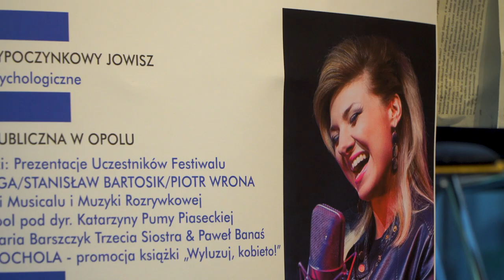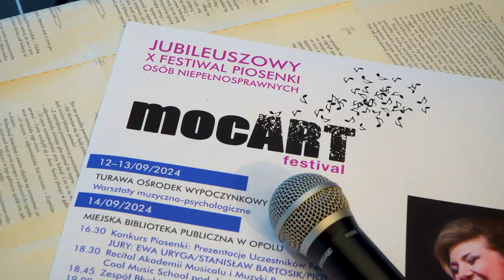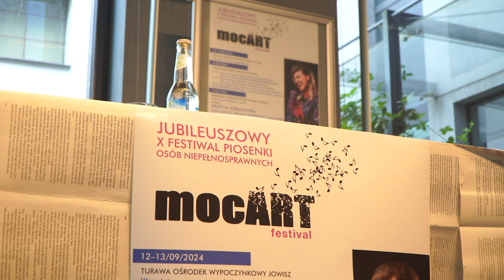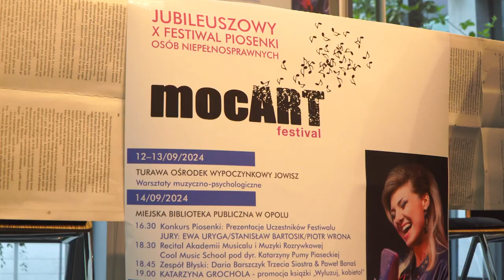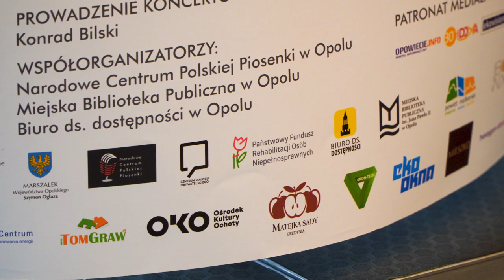10 MocArt 2024 - zapowiedź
To wyjątkowe wydarzenie muzyczne podkreślające jak wielką rolę pełni "Stolica Polskiej Piosenki". Mowa o 10. już edycji Festiwalu mocART, której bohaterami i wykonawcami są osoby z niepełnosprawnościami. Tegoroczna edycja rozpocznie się już 12 września.